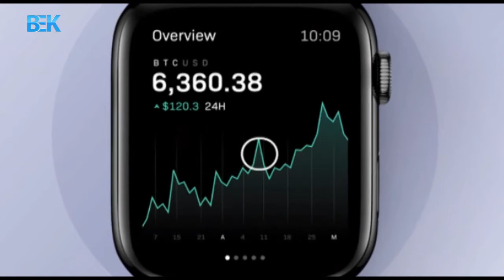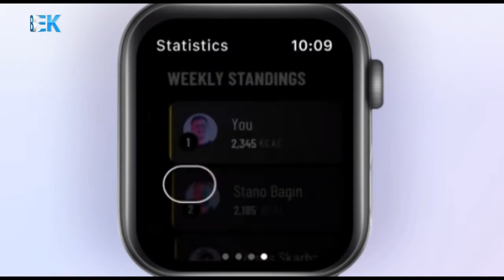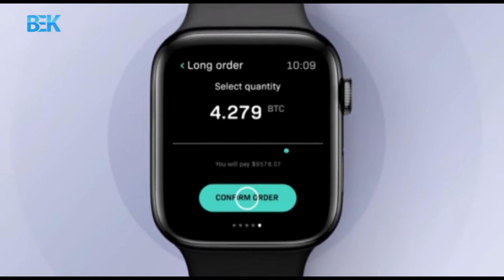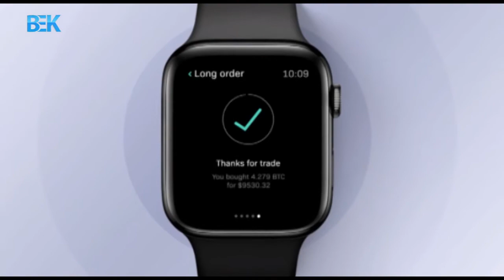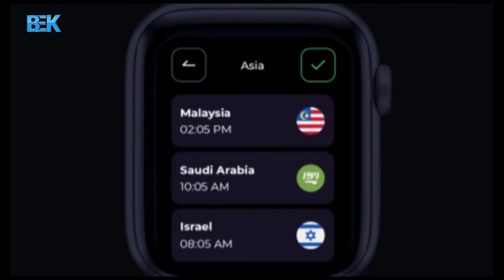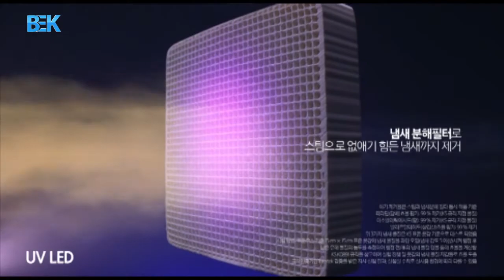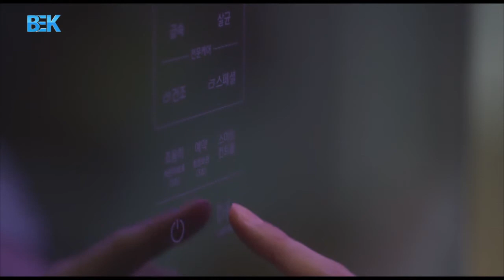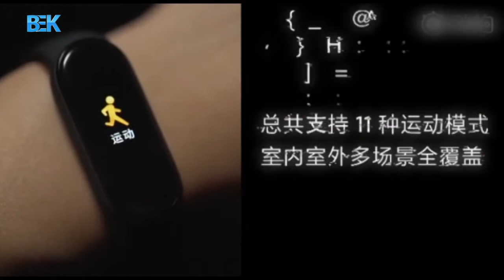NEW Tech - Ep.14